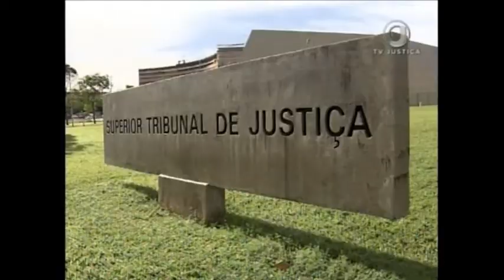Jornal da Justiça 1ª edição - Seguradora oficina (05/07/17)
E uma seguradora terá que responder solidariamente pelos danos causados a um veículo que estava na responsabilidade de uma oficina credenciada. A decisão é dos ministros da Terceira Turma, do Superior Tribunal de Justiça.